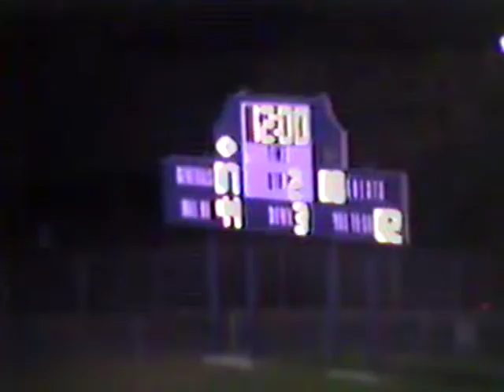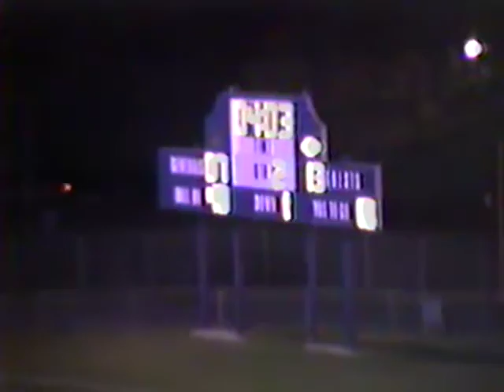1987 CHS Football vs MacArthur